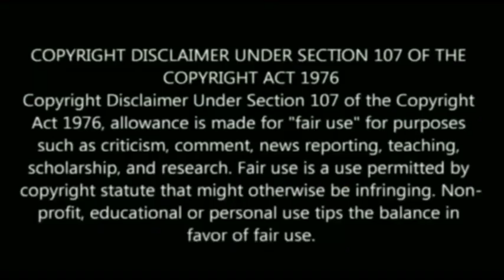தீபாராதனையில் உயிர் பெற்ற நரசிம்மர் ! அகோபிலத்தில் நடந்த அதிசயம் ! அதிர்ச்சியில் பக்தர்கள் !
ahobilam narasimha kovil,
அகோபிலம் நரசிம்மர் கோவில்,
நரசிம்மர் கோவில்,
நரசிம்மர் கோவில் எங்கு உள்ளது,
நரசிம்மர்,
யோக நரசிம்மர் கோவில்,
நரசிம்மர் சிலை,
நங்கவள்ளி நரசிம்மர் கோவில்,
நரசிம்மர் கவசம்,
மதுராந்தகம் நரசிம்மர் கோவில்,
நரசிம்மர் வழிபாடு,
நரசிம்ம பெருமாள்,
ahobilam,
ahobilam temple videos